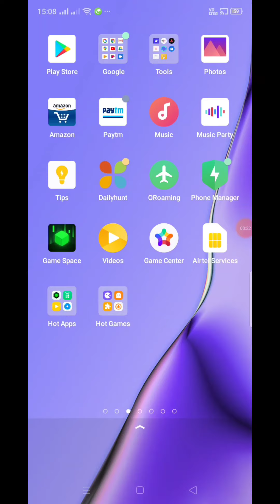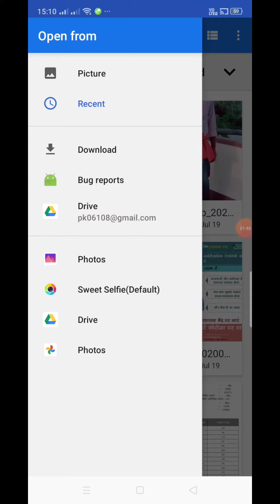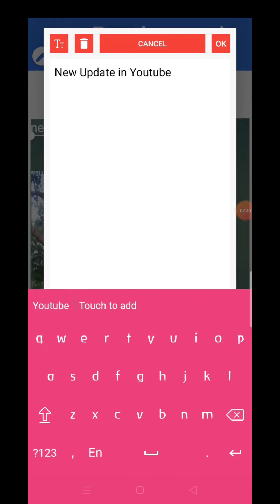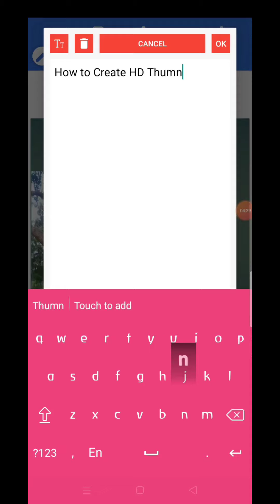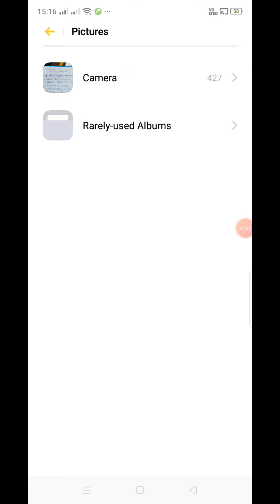How to Create HD Thumnail